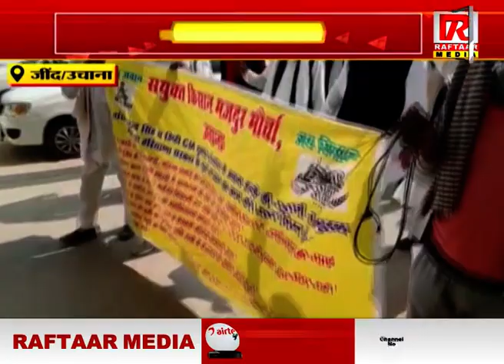जींद/उचाना : किसानो ने किया ऐलान, दिल्ली कुच की तैयारी शुरू